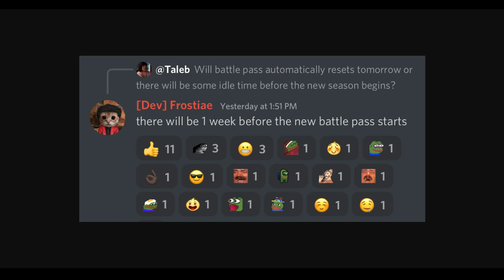Flyff Universe - Wann kommt der nächste Battle Pass? Und Party EXP Event +30% bis Sonntag!